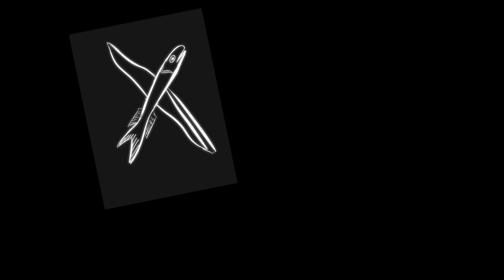Pursuing Dreamland Teaser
Teaser for new Chillwave single from Xo7.